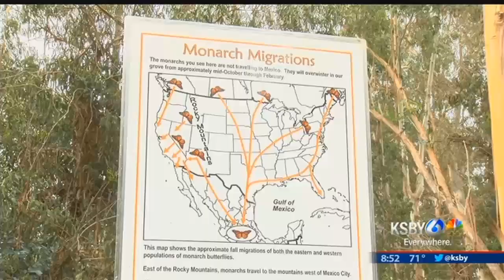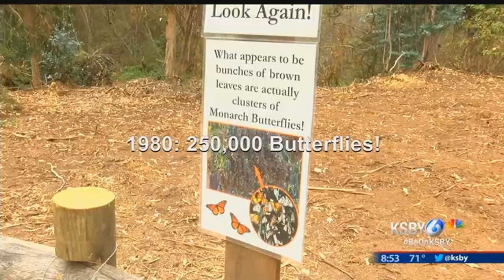Monarch butterflies return to Pismo Beach